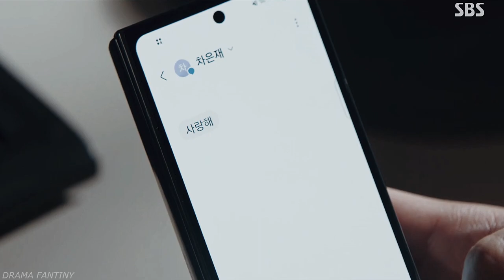Eun Jae & Woo Jin| By Your Side (3x14)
what can I say, I fell in love all over again with them ❤💕

Couple: Seo Woo Jin - Cha Eun Jae
Song: Jonas Blue - By Your Side Feat. Raye